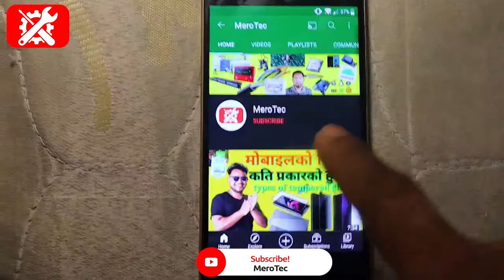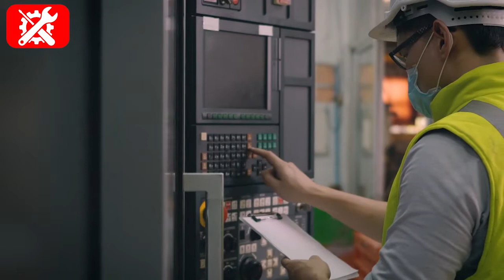what is data center how does it work | explained data center | data center in nepal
MeroTec Nepal
what is data center - what is data center infrastructure? what is a data center?
🎯what is data center | data center vs server vs cloud☁.  today  we answer the question “what is a data center?

what does a data centre do?
 what is a data centre or data center  how data centre technology cloud computing works  and the data centre technology trends.

 in this video  we’ll start with what a data center is  how it has changed  and how it’s now built for cloud.
 in this series  stephanie wong will peel back the layers on what makes data centers so fascinating - design  technology  operations  and sustainability.
 servers consume power at a relatively consistent rate  meaning the overall power needs of a data center is a more accurate indicator of the size of a facility.  in theory  power providers can deliver hundreds of megawatts to a data center  but a data center’s size is limited by the amount of power it can cool. 0:38 - what exactly is a data center?.
 temperature control is one of the primary limiting factors on how large a data center can be. we dive into the fundamentals of a data center and give a basic overview for anyone who is looking to get into the industry...  access to a variety of fiber providers connects a data center to a wide network able to provide low latency connections and reach more customers..

in this video  you will get to know what is data center and what is the difference between data centre  server  cloud i have tried to keep everything very simple and understandable.

ghar me data center kaise khole ? data center kya hay ?.

 this also applies to how they store their data  meaning a data center must meet that industry’s requirements for a company to use it.

this video discusses everything from data center basics to advanced topics like: risk management  network migration   power optimization  thermal efficiency and dcim.
in certain climates  data centers can also take advantage of “free cooling” where they use the outside air to cool the servers.
0:00 - what is data center infrastructure?.
let me explain #1 | what is a data center?
what is data center?

fallow me on  tiktok        @mero_tec